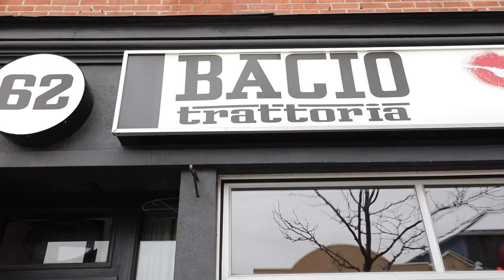HAPPY HOUR at Baccio Tratorria | Episode 13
Join Steve and Scott as they catch up with Executive Chef, Will Ortiz at Baccio Trattoria in Barrie's downtown. Will gives us some background on his move to Barrie and his inspiration for his family-run boutique Italian restaurant. The food is authentic and delicious! You must check this fantastic eatery out for yourself!

Happy Hour - Episode 13